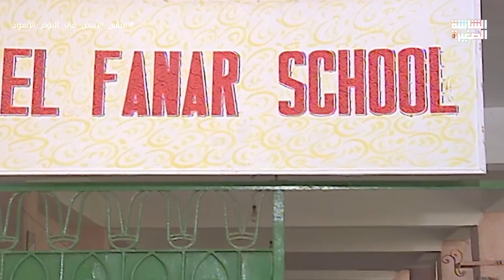رجع المدرسة اللي كان شغال فيها بعد 20 سنة❤️ - عباس الأبيض في اليوم الأسود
عباس الأبيض في اليوم الإسود، هو مسلسل مصري تدور أحداثه حول مدرس تاريخ سافر إلى العراق بحثاً عن الرزق والمال وترك زوجته وأولاده، وبعدما رجع يكتشف إنه ليس على قيد الحياة في نظر أسرته وذلك بعد فقدانه لسنوات قضاها داخل إحدى السجون هناك، وقد وجد أن زوجته تزوجت بأعز أصدقائه، ويضطر لأن يعيش بشخصية أخرى مفقودة وهي لطفي الجنايني التي وجد جثته ملقاة في إحدى الطرق وقام بأخذ أوراقه الرسمية خوفاً من الحبس مرة أخرى، ويتعايش مع أسرة أخرى غير أسرته الأصلية حتى يثبت لأسرته إنه هو ويعترفون به.

بطولة :يحيى الفخراني ،ماجدة زكي، عزت أبو عوف، نهال عنبر.
ﺗﺄﻟﻴﻒ:  سمير خفاجي  يوسف معاطي.
ﺇﺧﺮاﺝ: نادر جلال.